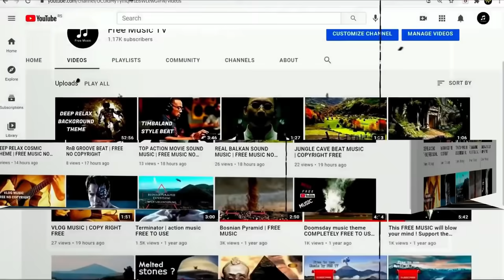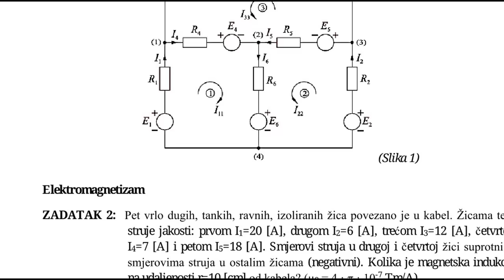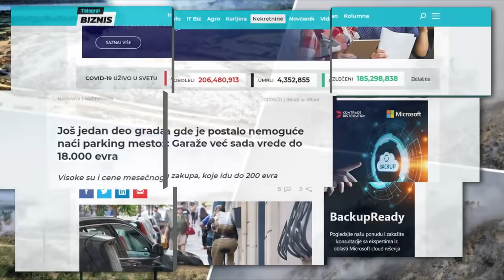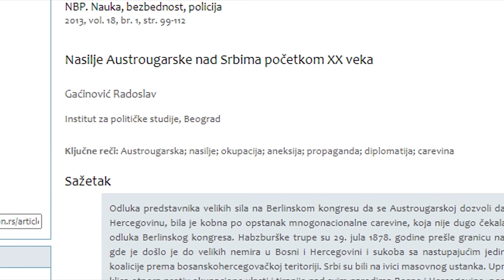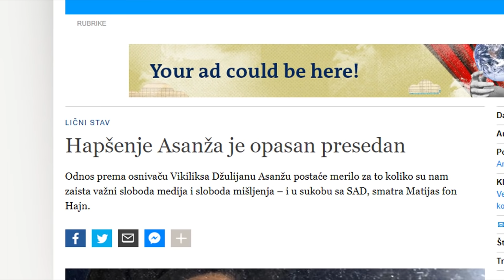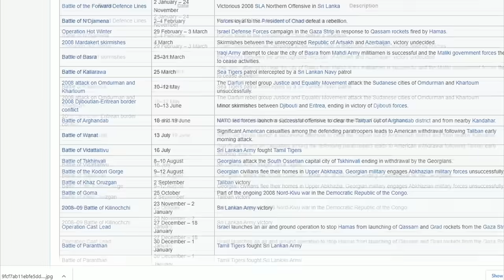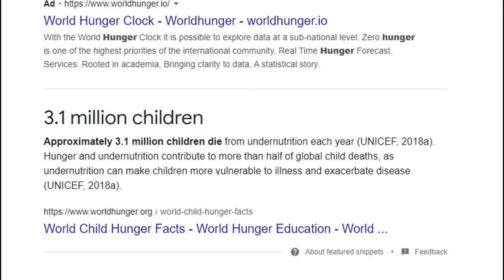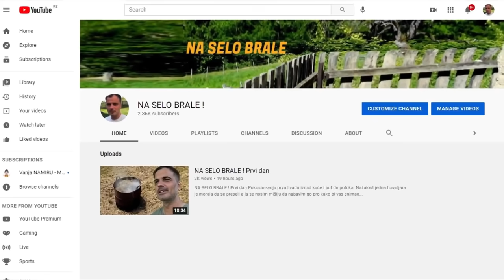Video koji TREBA da pogledate !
Mnogo mi bude teško kada pogledam ovaj prelepi svet i u njemu ljudski potencijal. Ogroman a ne iskorišćen. Prosto je nemoguće da nismo mogli drugačije od ovoga na šta smo spali. Tužno je biti probudjen u ovakvom svetu. Ponekad poželim da budem slep i da zaboravim sve ne logičnosti koje nas okružuju . Možda bi neznanje bilo lakše za podneti.
Ovo je BORBA za SVAKU DUŠU !

2 - Telenor Banka na racun 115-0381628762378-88